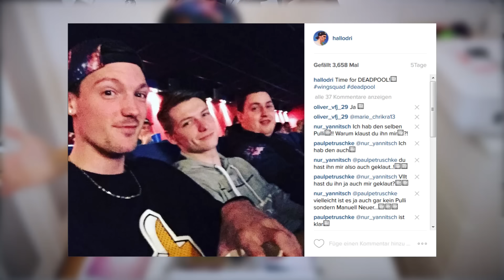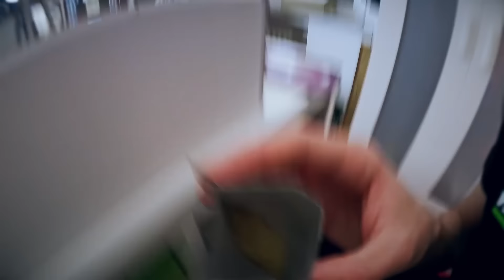LOOTCHEST Unboxing Februar Chest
Ihr braucht einen Game- oder Voiceserver? Dann checkt mal

Servus Freunde, heute gibts wieder eine lustige Runde

Meine Gaming-Stuhl
Meine Maus regelt
Meine geile Tastatur